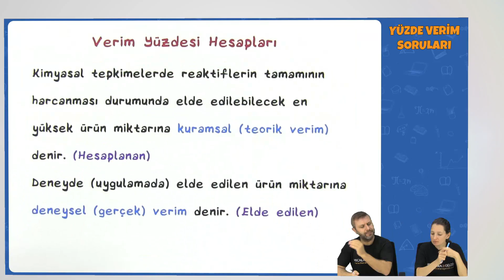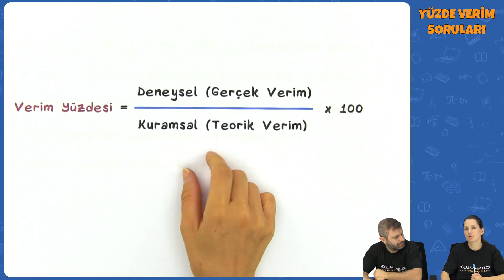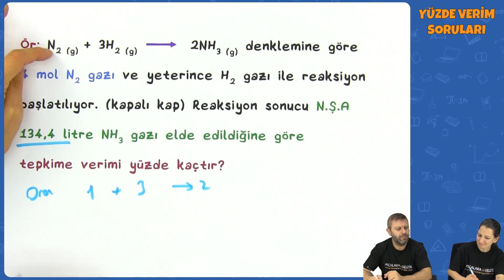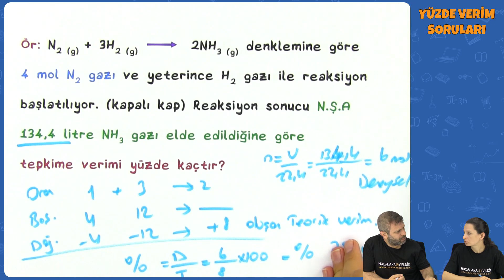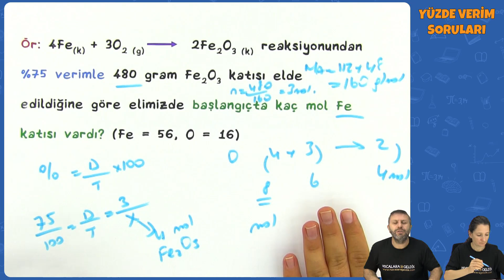Yüzde Verim Soruları | AYT Kimya 2022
AYT Kimya - Yüzde Verim Soruları | AYT 2022
0:00 Videoda Neler Var?
0:15 Yüzde Verim Soruları